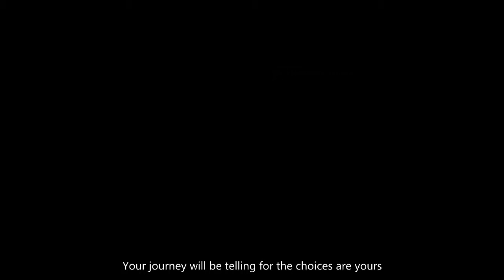Tiresias - Opening Sequence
The opening sequence of Tiresias, a single-player puzzle exploration game in which you navigate the world blind.

If you play the demo, let us know what you think!